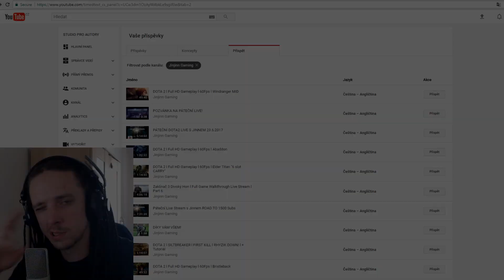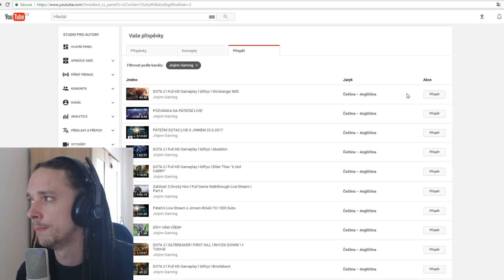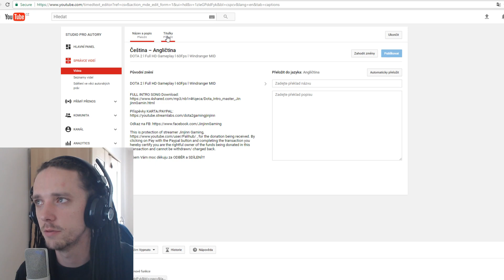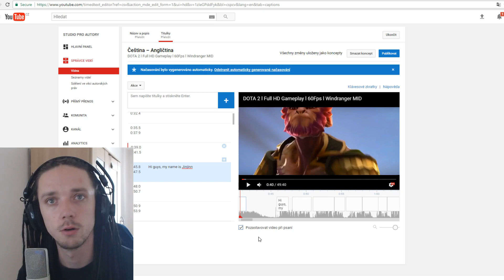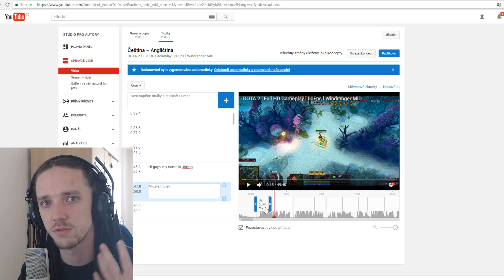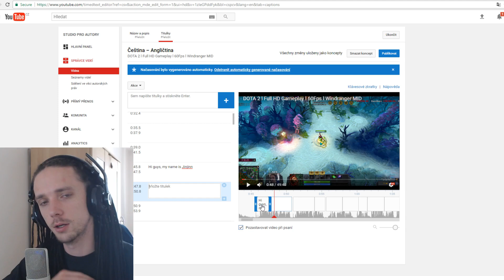Jak mi můžete pomoci?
This is protection of streamer Jinjinn Gaming,
By clicking on Pay with the Paypal button and completing the transaction you hereby certify you are the rightful owner of the funds being donated in this transaction and cannot be withdrawn/ charged back.